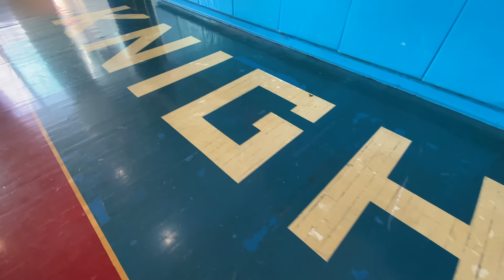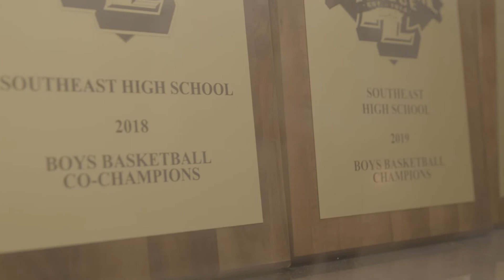2021 NAIA Champions of Character® Foundation Luncheon - Coach of Character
2021 NAIA Champions of Character® Foundation Luncheon - Coach of Character: Daryl Kearney, Southeast High School.

The Coach of Character Award honors Kansas City Metro area coaches who best demonstrate and intentionally teach the five Champions of Character core values.